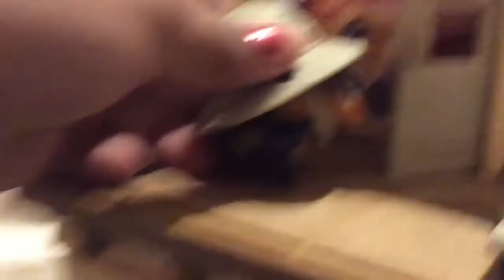HOME ALONE!!!! (Lps skit) with lps Avery!